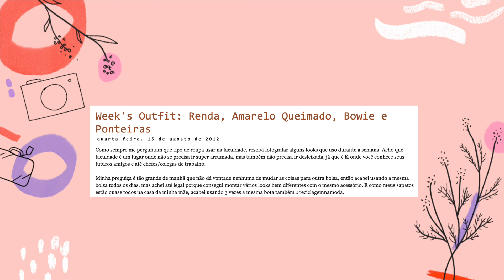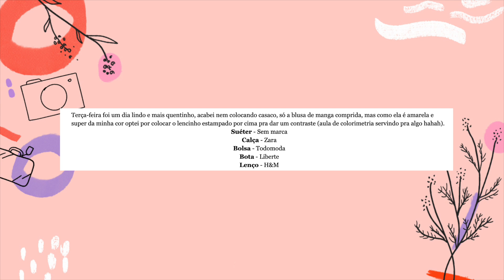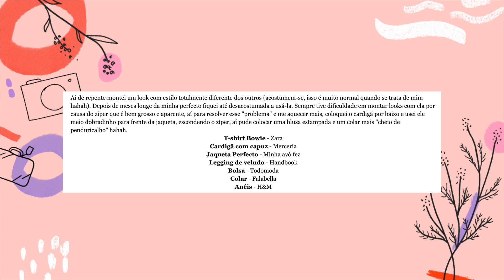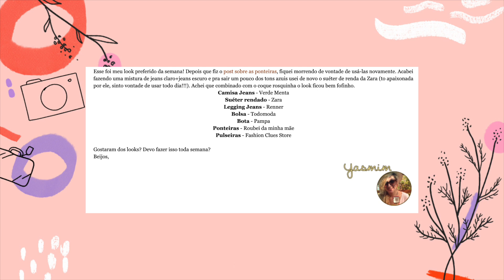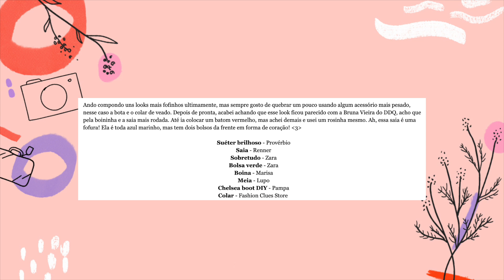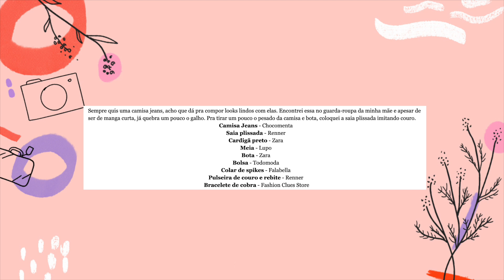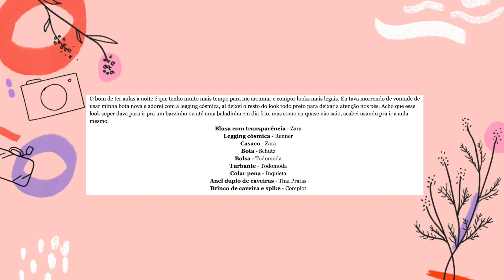ANALISANDO POSTS DO BLOG E LOOKS ANTIGOS DE 2012| YASMIM FASSBINDER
💫Nesse vídeo eu resolvi revisitar meu blog antigo, Fashion Clues, e analisar meus looks de 2012, do quadro "Week's Outfit". Me conta o que você achou dos meus looks antigos, se evolui meu estilo e ainda aproveitar pra pegar dicas para aprimorar o seu próprio estilo.

Quer ganhar R$179 no Airbnb na sua primeira estadia?

Quer economizar nas suas compras online? Se cadastre nesse link e receba parte do seu dinheiro de volta